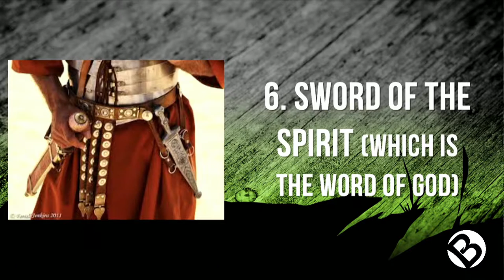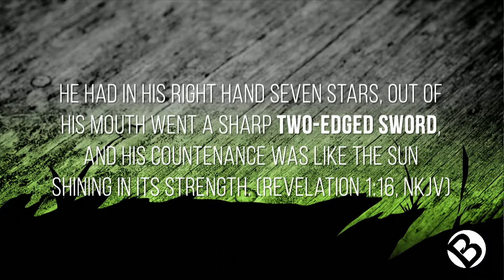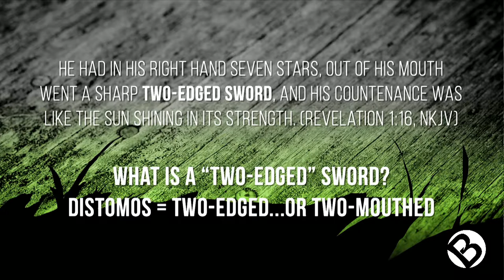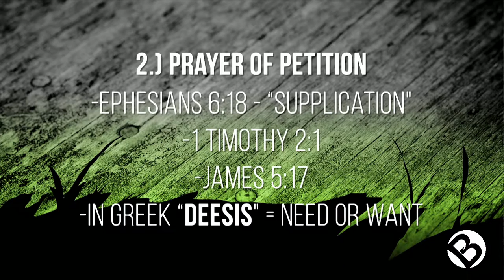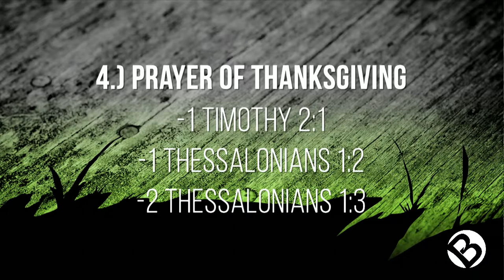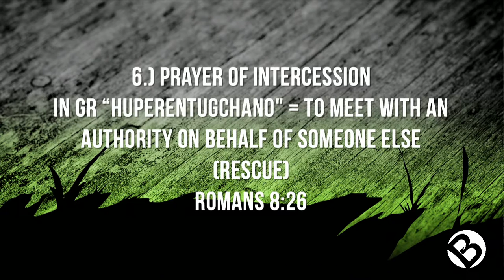Armor Up - Part 6 - Pastor Duane White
Sermon by Pastor Duane White of The Bridge Church Denton continuing our Armor Up series.

The Bridge Church Meeting Sundays at 10:30am